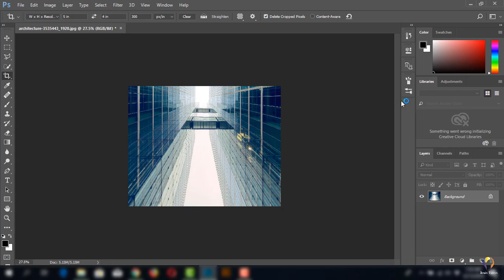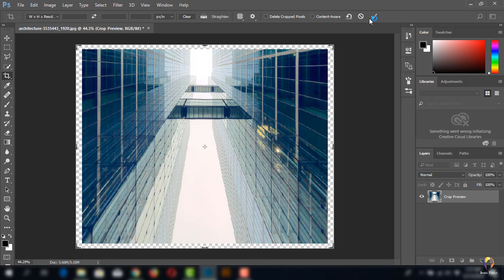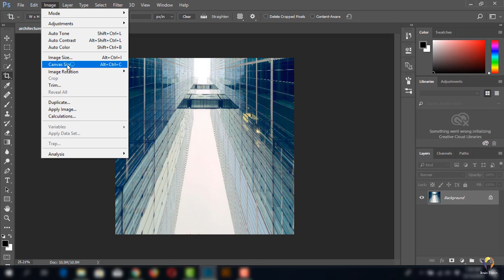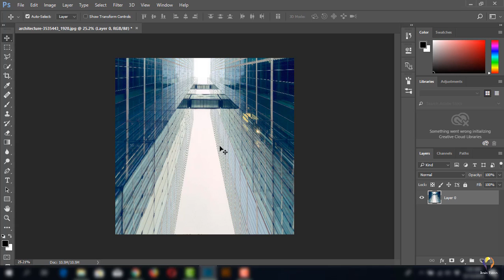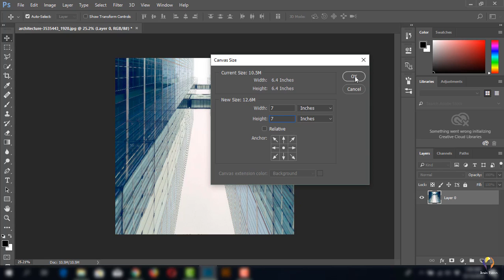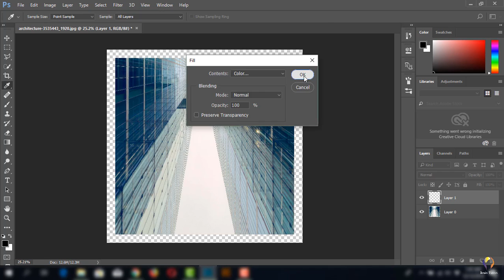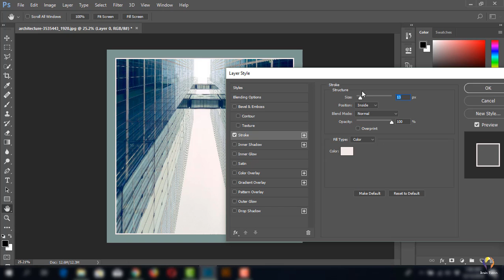Photoshop-13-Crop and Straighten part 3-Adding stroke and colored frame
Photoshop Crop and Straighten part 3-Adding stroke and colored frame